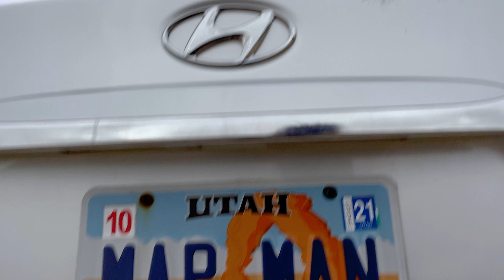State of the BST: Intro - The First Mile (Bonneville Shoreline Trail Doc)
Welcome to the beginning of our journey along the developing Bonneville Shoreline Trail, along the Wasatch Front in Utah!

Brandon Plewe takes us on the first steps and explains what this series will entail in the coming months.

Written by Brandon Plewe
Filmed & Edited by Spencer Plewe

00:00 18,000 years ago…
00:38 A grand vision of the trail
01:04 Brandon’s introduction
01:55 The challenge with our task
03:25 The natural and urban lands
03:59 What is this going to be?